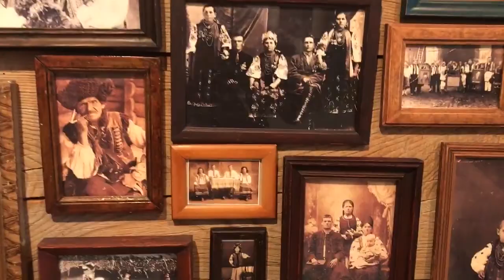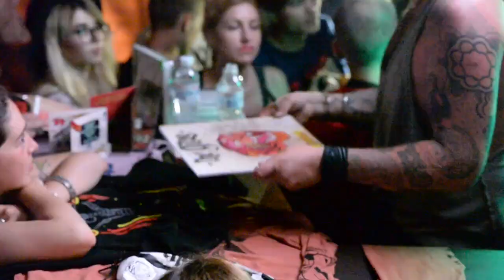The Gitas // Ukrainian Tour // Episode 5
Episode 5 of The Gitas’ Ukrainian Tour with Dymna Sumish.